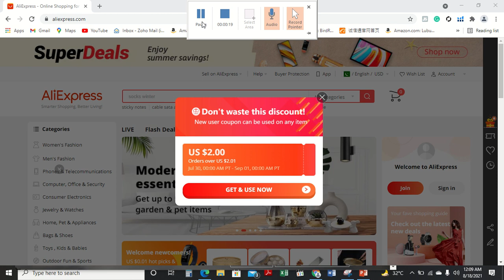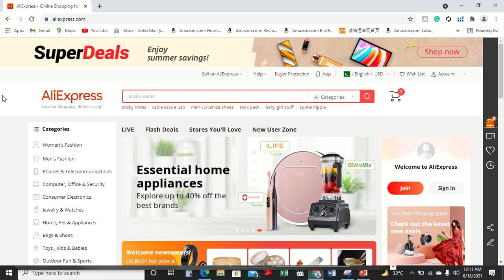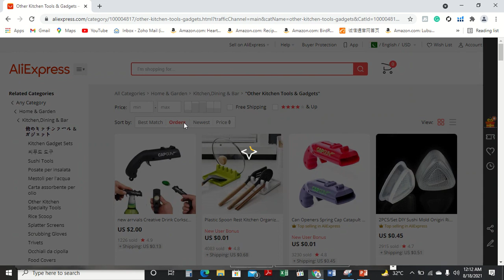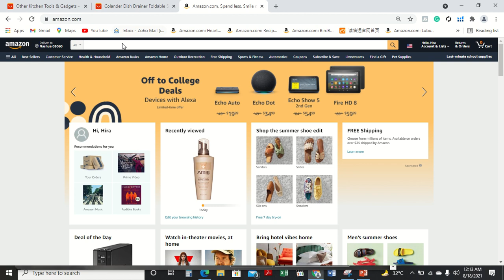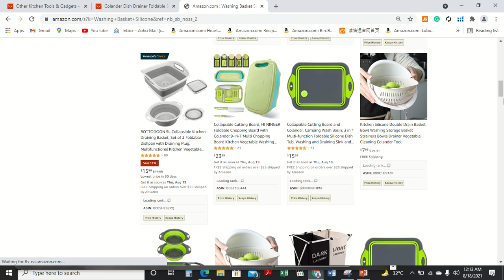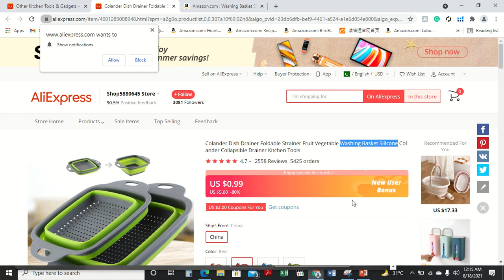Amazon complete course lecture 1 | How to hunt good product through Aliexpress | Product hunting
In this course, I will guide completely from product hunting to sourcing it creates its listing, ranks it to the top page, PPC management, and much more
product hunting
sourcing from Alibaba and 1688
launching product
ranking
PPC management
manychat